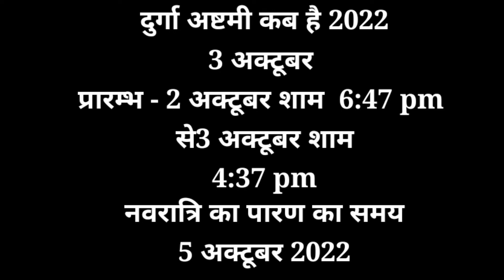नवरात्रि व्रत का पारण कब करे ।अष्टमी ,नवमी, दशहरा, कब करें । Navratri Vrat paran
शारदीय नवरात्रि व्रत में दूध पी सकते है या नहीं | What can eat milk in navratri fast
शारदीय नवरात्रि 2022 : व्रत में नींबू और टमाटर खा सकते हैं या नहीं । what can eat Nimbu and tomato
नमस्कार दोस्तों आज की वीडियो में नवरात्रि व्रत में क्या खाएं क्या न खाएं इस बारे में सम्पूर्ण जानकारी दी गई है
,नवरात्रि व्रत में क्या खाना चाहिए, नवरात्रि में क्या नहीं खाना चाहिए, नवरात्रि व्रत में कौनसे फल खा सकते है, नवरात्रि के व्रत में कौनसी सब्जियां खानी चाहिए, नवरात्रि के व्रत में किस आटे का प्रयोग करना चाहिए, नवरात्रि के व्रत में कौनसा नमक खाना चाहिए, नवरात्रि व्रत में क्या फलाहार करें, नवरात्रि व्रत फलाहार विधि,नवरात्रि कब से है सितम्बर 2022,शारदीय नवरात्रि,भूलकर भी नवरात्रि के शुभ दिनों में नही कर ये काम, नवरात्रि पूजन विधि, नवरात्रि महत्व, शारदीय नवरात्रि का महत्व,
100% Weight Loss !! नवरात्रि में वजन कम  करने के लिए क्या खाएं? Navratri Diet Plan
नवरात्रि व्रत में क्या खाएं और क्या नहीं । Navratra Vrat me kya khaye kya Nhi
shardiya-navratri-start_date_2022
shardiya _navratri_puja_vidhi
नवरात्रि के प्रथम दिन माता की स्थापना,कलश स्थापना सामग्री,कलश स्थापना विधि, प्रथम दिन की पूजा
शारदीय नवरात्रि पूजा विधि, अश्विन नवरात्रि पूजा विधि,नवरात्र प्रथम दिन की पूजा कैसे करे, नवरात्र के प्रथम दिन माता की स्थापना ,नवरात्रि में चौकी कैसे लगाए, जवारे कैसे बोए, daily हवन कैसे करे, नवरात्रि पहले दिन की पूजा
शारदीय नवरात्रि 2022 कलश स्थापना समय
शारदीय नवरात्रि 2022 शुभ मुहूर्त
शारदीय नवरात्रि शुभ कामनाएं
शारदीय नवरात्रि स्टेटस
status video shardiya navratri Puja Vidhi
शारदीय नावृतरु दुर्गा अष्टमी
शारदीय नवरात्रि दुर्गा अष्टमी कब है
शारदीय नवरात्रि का पारण कब है,
# Kalashsthapnakaisekaren
navratripunavidhi, नवरात्रि के प्रथम दिन माता की स्थापना, कलश स्थापना, स्थापना सामग्री,कलश में क्या क्या डाला जाता है, श्री कैलाश और दीप कलश में क्या अंतर है
navratr kalash sthapana shubh muhurt
navratri kab se shuru hai
navratri kis din se hai
navratri 2022 kab se kab tak hai
navratri kab se shuru aur kis din se hai
navratri start date.shardiya navratri kab se shuru hai.pratidin bhog me kya lagaye
navratri start muhurt
navratri me kalash sthapana kaise kare
navratri puja vidhi
नवरात्रि में कलश स्थापना कैसे करे,
ghat sthapana